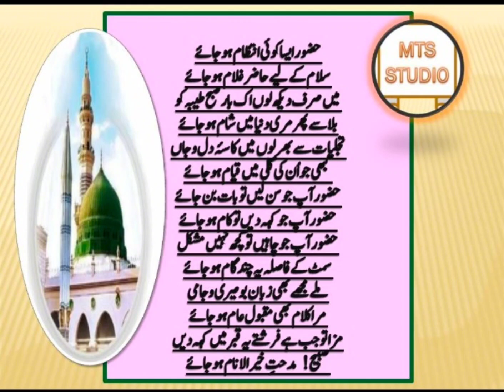Hazoor Esa Koi Intazam ho jaey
Assalamualaikum

The Prophet Muhammad ﷺ initiated one of the most significant religious and cultural developments in human history, bringing into the world the religion of Islam in its final form. His life continues to inspire millions and millions of people around the world.
Thats why we love Allah and Hazrat Muhammad salalah O Aleh wa aalehe wasalm 💕💕💕💕💕💕💕💕💕💕💕💕💕💕💕💕💕💕💕💕💕💕

🔛New Video For Updates...